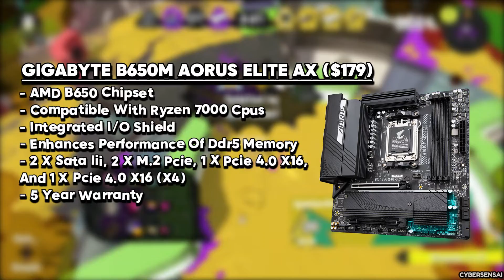Best BUDGET AM5 Motherboards 2025 👽 CHEAP AMD B650 Motherboards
Best BUDGET AM5 Motherboards 2025

➤ GIGABYTE B650M AORUS ELITE AX AM5 LGA 1718 AMD B650 M-ATX Motherboard
➤ ASRock B650M PRO RS AM5 AMD B650 SATA 6Gb/s Micro ATX Motherboard
➤ MSI B650 GAMING PLUS WIFI AM5 AMD B650 SATA 6Gb/s ATX Motherboard
➤ ASUS TUF Gaming A620M-PLUS(WiFi) AMD AM5 (Ryzen 7000) microATX Gaming Motherboard
➤ MSI PRO B650M-A WIFI AM5 AMD B650 SATA 6Gb/s DDR5 Ryzen 7000 Micro ATX Motherboard

In this video,  we'll cover some of the 5 best budget AM5 motherboards.
The best b650 AM5 motherboard depends on your needs, whether it be for a gaming PC or a video editing PC. Our list includes some of the best am5 itx motherboards and the best AM5 micro ATX motherboards. AMD b650 motherboards for gaming are some of the best motherboards you can get for gaming performance. Choosing the best motherboard depends on your needs and budget. If price isn't an issue, then choosing a premium AMD AM5 B650 motherboard should be your choice as those motherboards offer more features.

➤Cyber Sensei is focused on providing viewers with helpful tips and knowldge on all kinds of different technology, software, and gaming products and services.